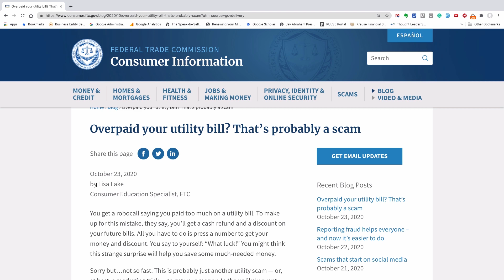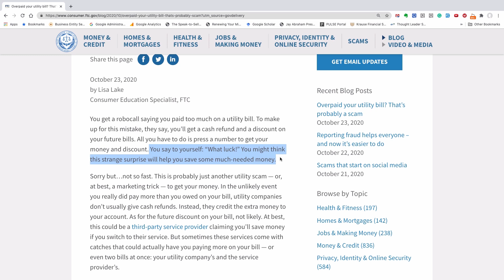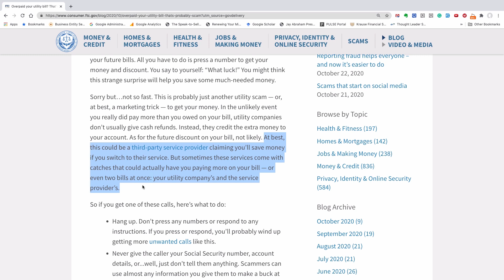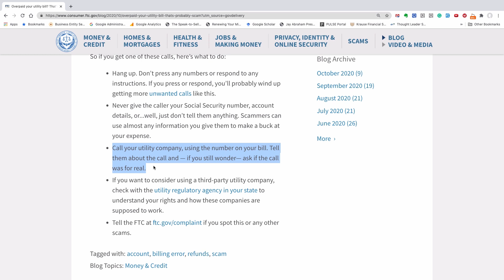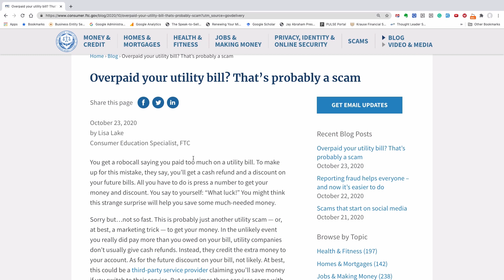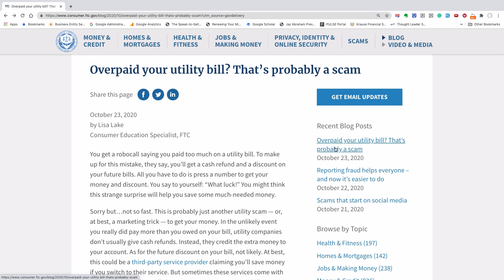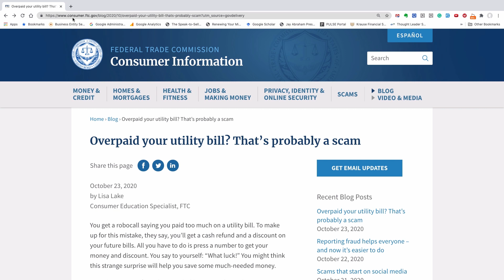FTC Scam warning about utility overpayments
Today we wanted to share this article with you from the FTC (Federal Trade Comission), which is written by Lisa Lake.